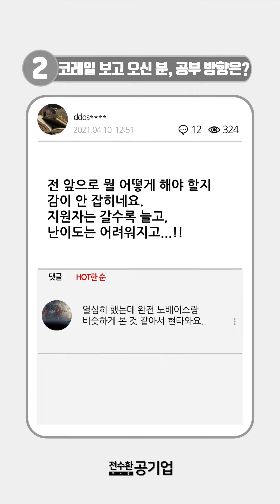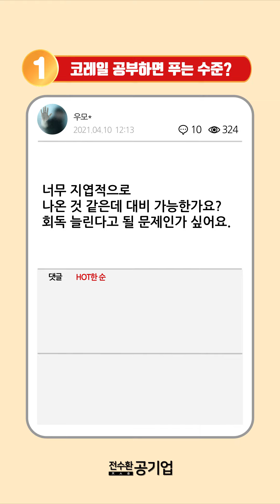공기업 준비 인기글 10탄! | 코레일 시험, 공부해도 풀 수 있는 수준인가😨? 희망이 파사삭..💥 by 취린이 공감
공기업 코레일 필기시험 너무 지엽적으로 나온 것 같은데,
대비 가능할까요😨? ? 회독 늘린다고 될 문제인가...😭